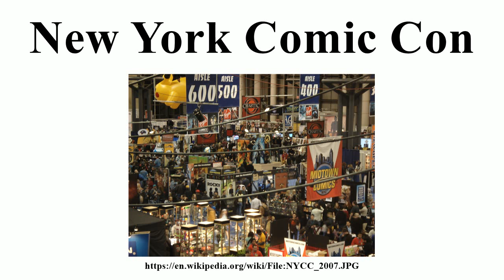New York Comic Con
Image-Copyright-Info
Author-Info:   Jeffrey O. Gustafson at English Wikipedia

Image-Copyright-Info